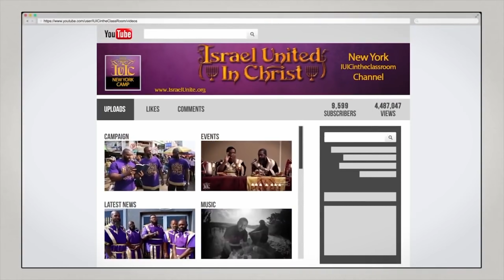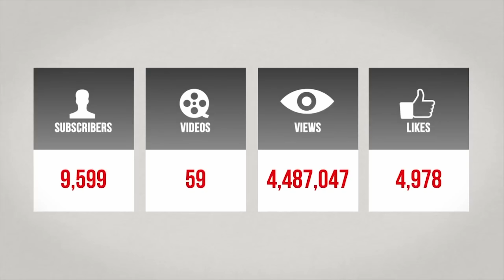The Israelites: Are You in Charge or is it 50/50?